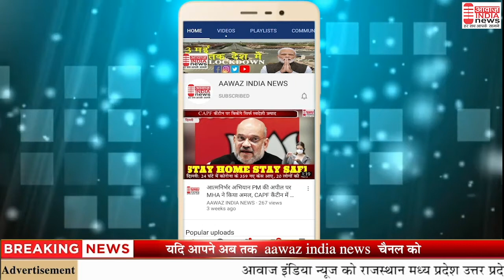कांकेर कलेक्टर रोड पर महाराणा प्रताप की प्रतिमा पर माल्यार्पण एवं स्मरण कर मनाई जयंती